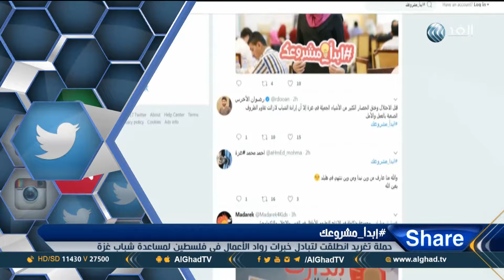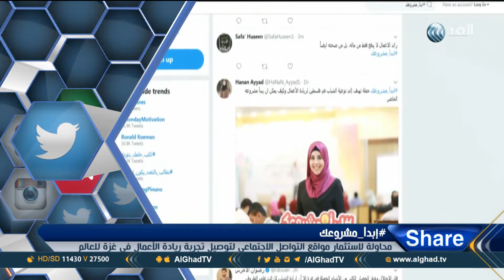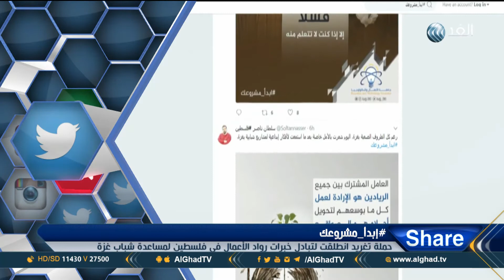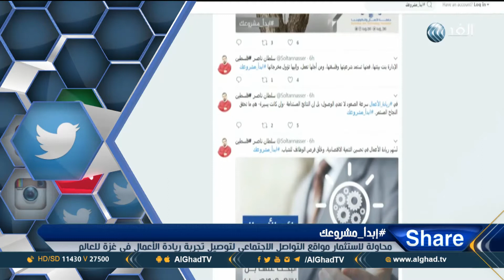شير | رواد الأعمال في فلسطين يستغلون موقع تويتر لتوصيل تجربة ريادة الأعمال في غزة للعالم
لقاء مع المهندس يوسف الحلاق أحد المشاركين بحملة ابدا مشروعك عبر برنامج شير